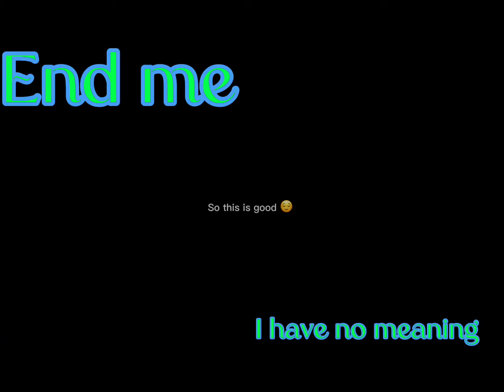Make your classmates laugh meme but it’s good